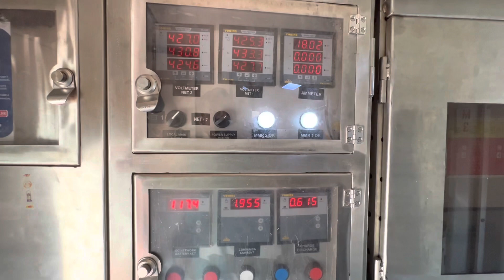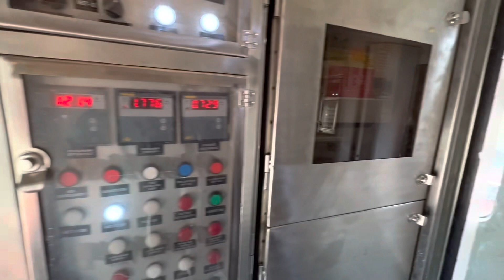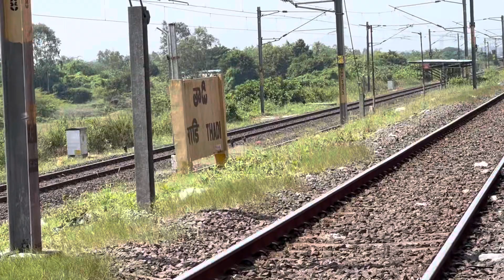VLOG-9 TRAVEL TO HOME IN NEW RAILWAY COACH 3E 🥰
Hi Guys I am Santosh I Share Vlogs Videos Here !      I am In The Making!                                                     Instagram👉🏼